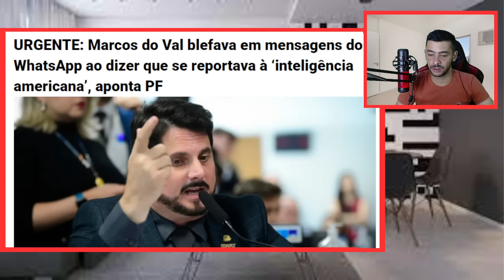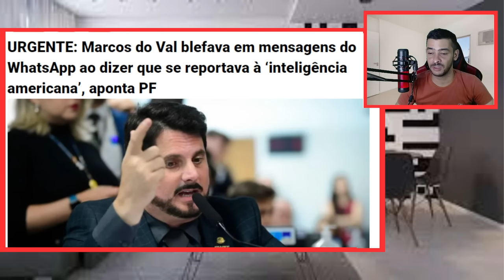AGORA! IMPRENSA VAZOU MAIS UM VIDEO DO PETISTA QUESTIONANDO A AS MAQUININHAS DA VERDADE!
Tv Palmeiras, Palmeiras ao vivo, Palmeiras hoje, Palmeiras, jogo do Palmeiras, Palmeiras agora, últimas notícias do Palmeiras, informações do Palmeiras, tudo